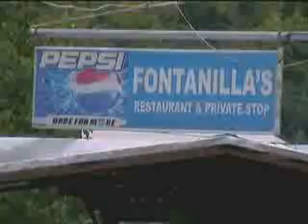nhonits 05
MAMANHIKAN PO!